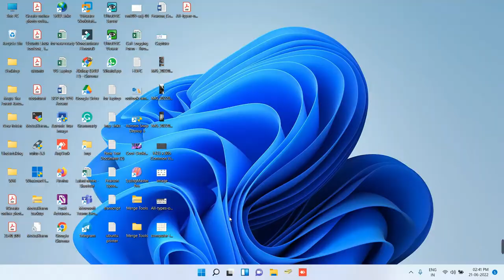How to turn on conversation view in Outlook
This video, How to turn on conversation view in Outlook

How to View Mail Grouped by Conversation Thread in Outlook
How to Enable and Disable Conversation View in Outlook
How to use the conversation view in outlook
Mail Conversation View
Conversation view in Outlook 2016